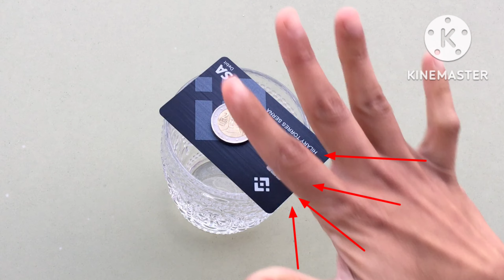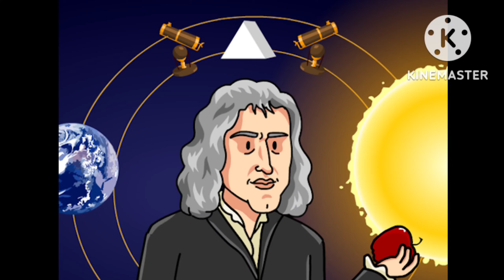esto es un video para el Sena. :D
aquí explico un poco sobre la ley de la inercia y hago algunos experimentos. estamos rodeados de física, masas, volúmenes, objetos fuerzas y movimientos. y no hay mejor manera de hacerlo que por la. propia experiencia. (espero sacar una A en esto lol)